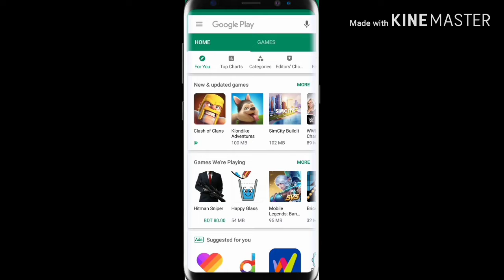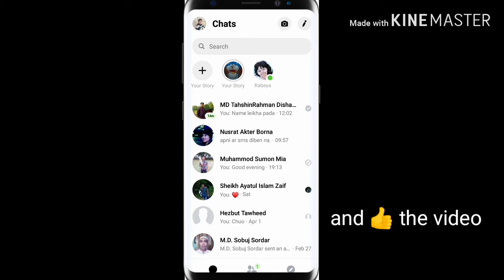Messenger এ Dark Mood 😱😱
Messenger  এখন একটি অাসাধারণ সেটিংস নিয়ে এসেছে, তা হলো dark mood. সত্যিই এটি একটি অাসাধারণ সেটিংস,